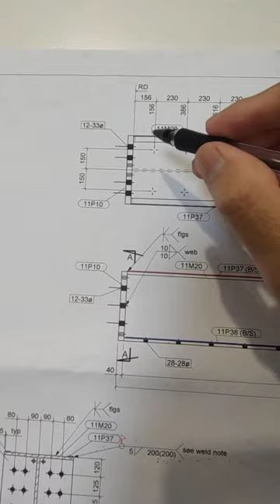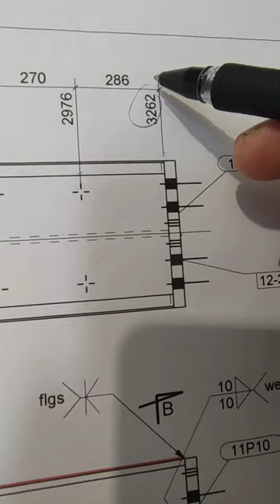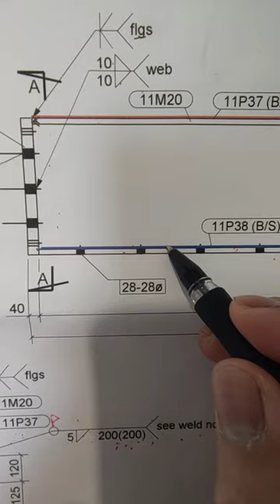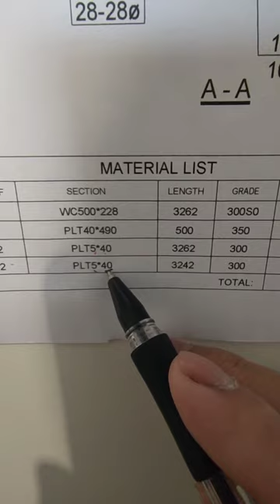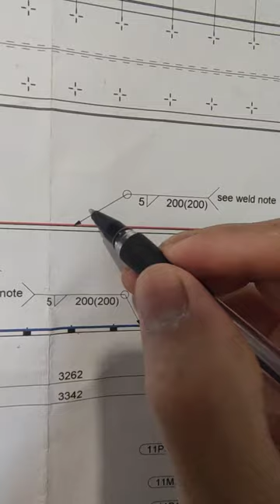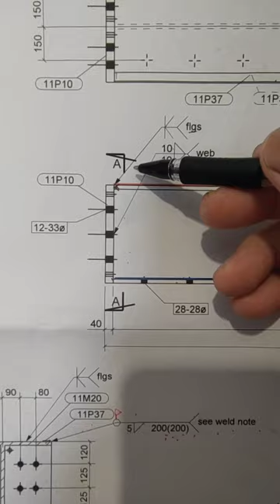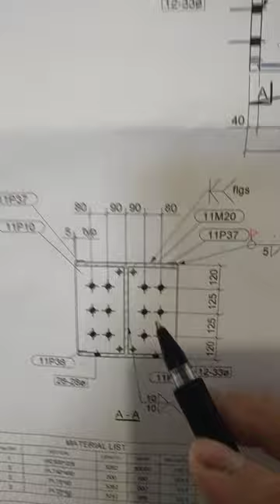BEAM DRAWING TUTORIAL 👍😉